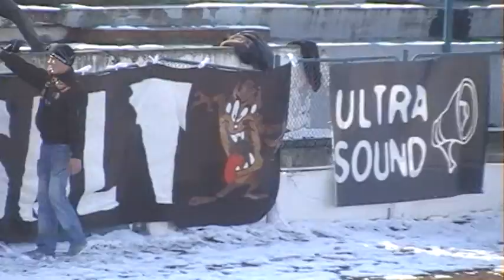CSU Vointa Sibiu - Unirea Dej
Vointa Sibiu - Unirea Dej: 2-0 (meci disputat pe stadionul "Municipal" din Sibiu)

O noua brigada in peluza sibiana, Asalt. La cat mai multi ani sub culorile alb-verzi!